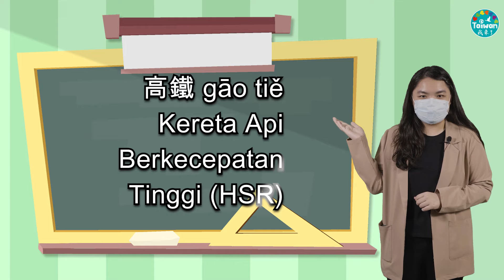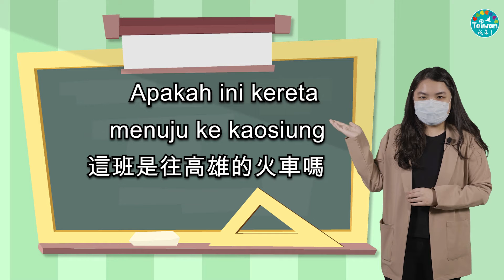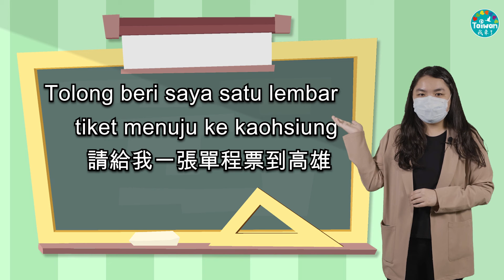0821 Transportasi Umum – Naik Kereta ke Kaohsiung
Pada tahun 2018, buku panduan perjalanan Inggris “Lonely Planet” mengumumkan 10 kota wisata terbaik, dan Kaohsung menjadi satu-satunya kota Asia yang masuk dalam daftar kompetisi wisata. Oleh karena itu, para reporter “Berita Global untuk Penduduk Baru” mengajak reporter lainnya untuk pergi ke Kaohsiung ketika status kewaspadaan pandemi turun menjadi tingkat 2.

Di pelajaran Bahasa kali ini reporter Malaysia, CK (洪崇凱) dan reporter Indonesia, Colin (林虹伶), akan memberi tahu penduduk baru cara naik transportasi umum dari Taipei ke Kaohsiung dengan cara yang santai dan nyaman saat akhir pekan.

Unit Pelajaran Bahasa 【Berita Global untuk Penduduk Baru】 direncanakan berdasarkan pengajaran bahasa dua arah. Selain membantu penduduk baru untuk mempelajari kata, kalimat, dan pengucapan bahasa Mandarin, Reporter Penduduk Baru juga diminta untuk menambahkan kata dan kalimat dalam pelajaran ini. Di dalam video juga ditambahkan Pinyin dan pelafalan yang membantu warga Taiwan untuk belajar bahasa Indonesia, Vietnam, dan Thailand dengan mudah, sehingga warga Taiwan dan penduduk baru dapat berkomunikasi satu sama lain tanpa hambatan.